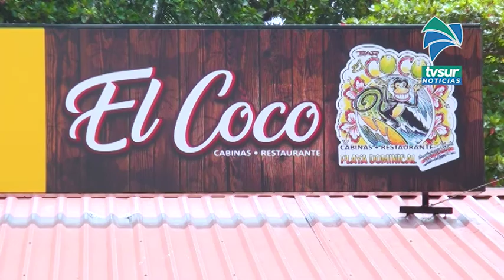Comercios en Dominical siguen sufriendo por la pandemia, esperan que con la ampliación del horario d